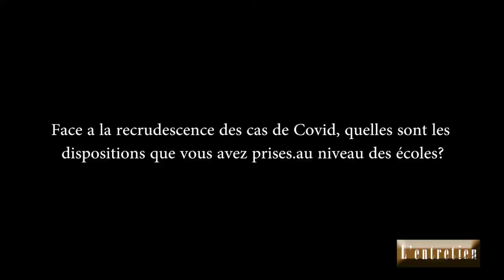Education/Covid-19: "La santé des éléves et des enseignants est la priorité du Ministre" (dfc/men)